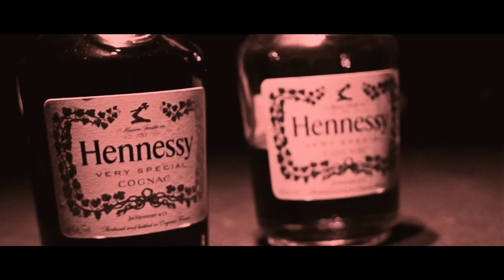Ponce De Leioun feat. Lantana - Stick Up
Music video by Ponce De Leioun featuring Lantana performing Stick Up